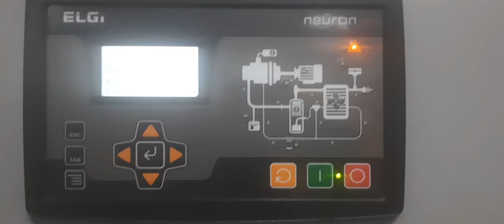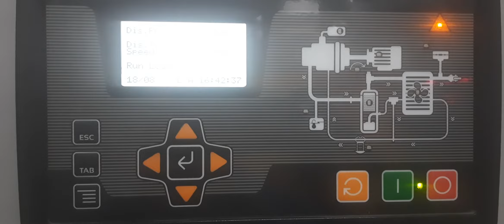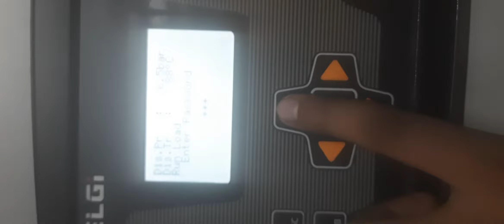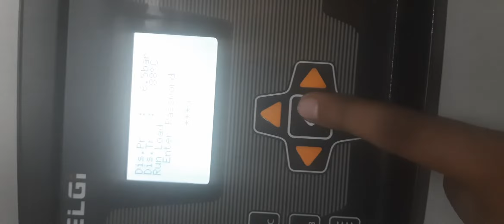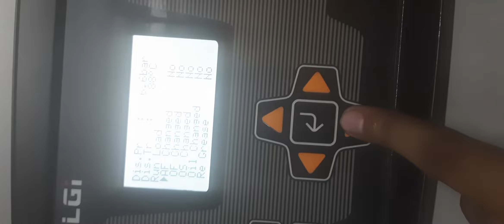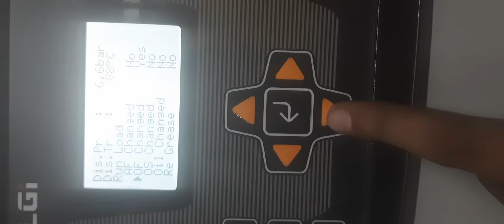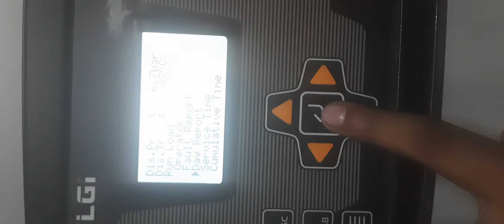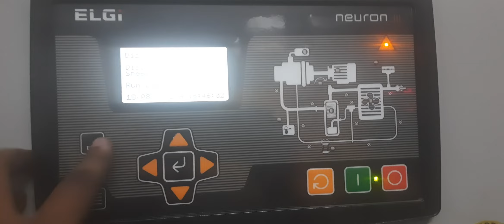Elgi Air Compressor pressure setting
This video is complete guide of Elgi Neuron III PLC operation.

Pressure setting kaise kare?
service maintainence reset kaise kare aur baki sare parameters kaise check kare,everything is explained.

Phir bhi koi doubt ho to comment kare.